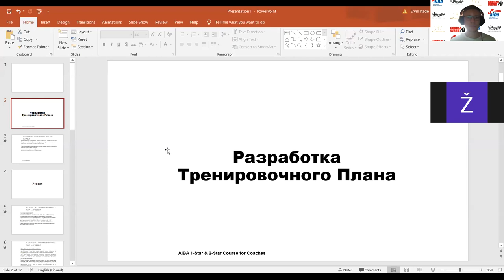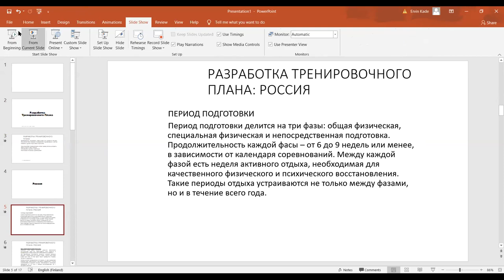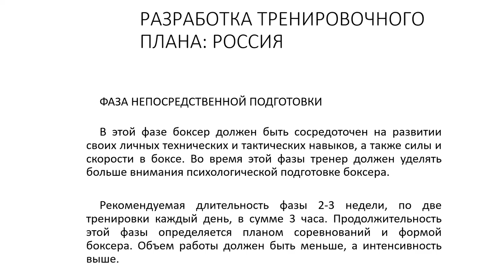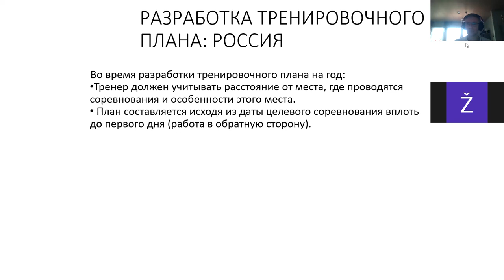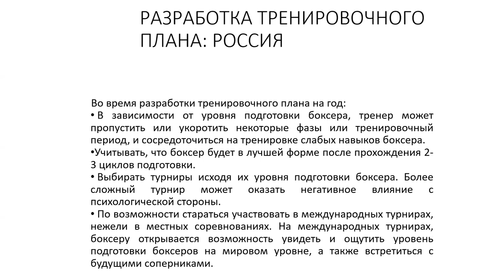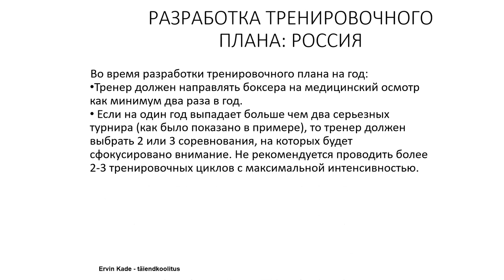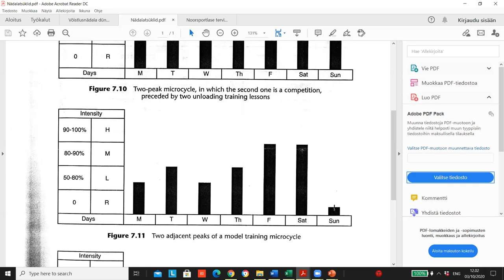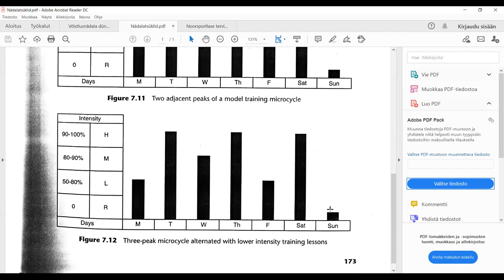Ervin Kade - Ettevlamistuse planeerimine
Ettevalmistuse planeerimine